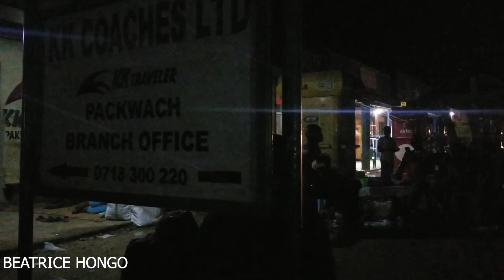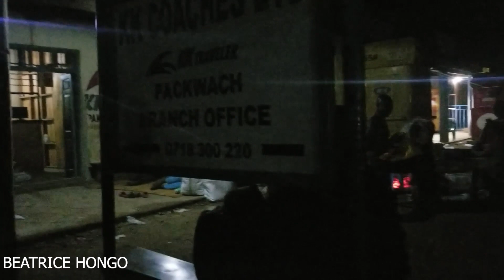Unseen Beautiful Village Life In Africa| Last Day In@africannyakoafrican Village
unseen beautiful village life in africa| last day in@africannyako african village